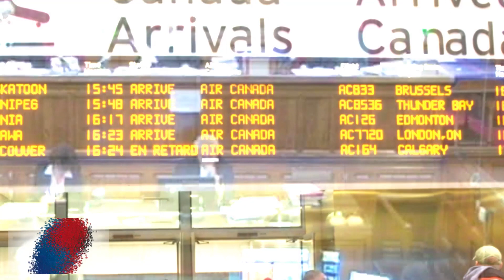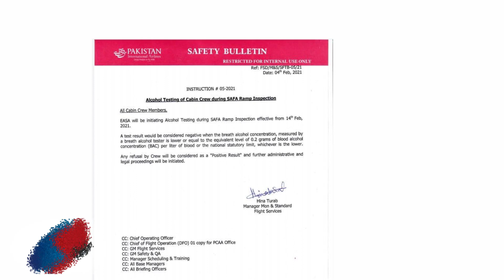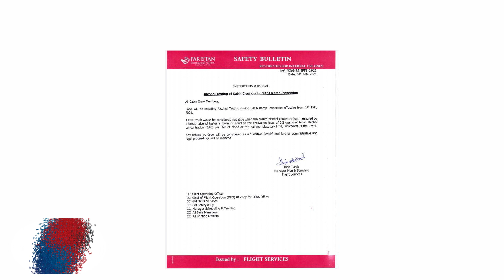Laws for missing staff of PIA l| Pakistan International Airline's Staff Restricted Worldwide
Latest news of PIA
New lawas for pilots &airlines
Exclusive story of PIA
New lawas for airport
New lawas for caben crews
New lawas for air hosts
New laws for PIA staff
New laws for drunk pilots
New laws for missing staff of PIA